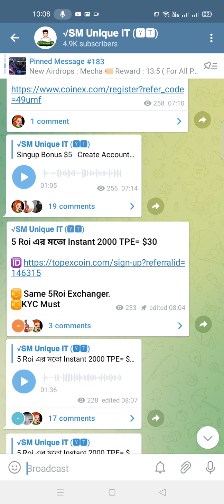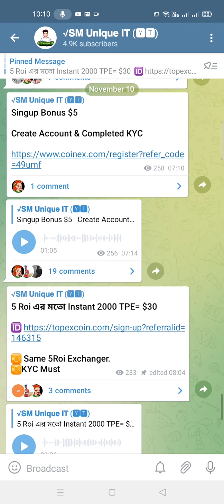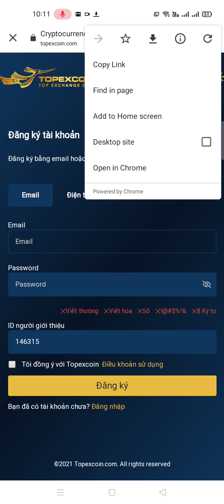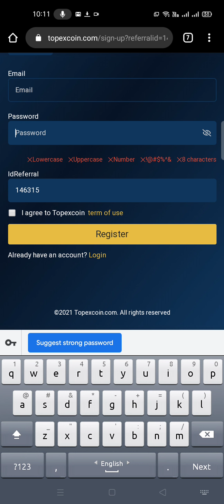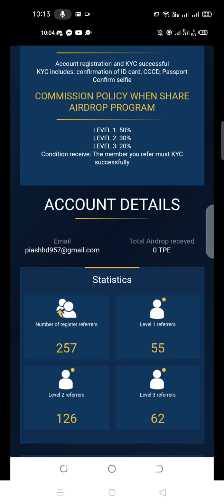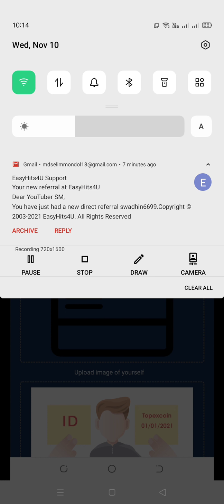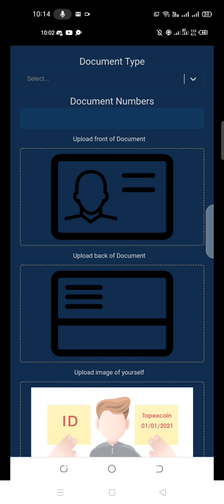Instant 2000 TPE ~ $30 Bonus | 5 ROI Global Exchange Sames Like Topexcoin Exchange Offer 2021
Imstant Bonus 2000 TPE ~$30 Like 5 ROI